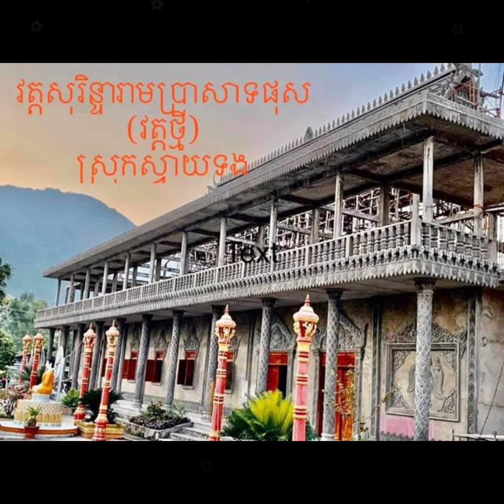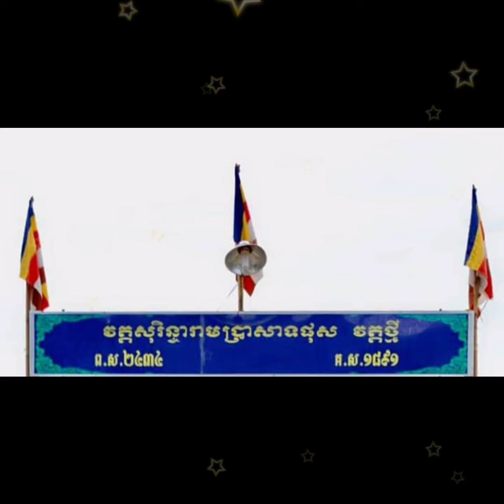បទៈសង្ឃឹមជាថ្មី វត្តសុរិន្ទារាមប្រាសាទផុស(វត្តថ្មី)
ស្តាប់កំសាន្តទាំងអស់គ្នា